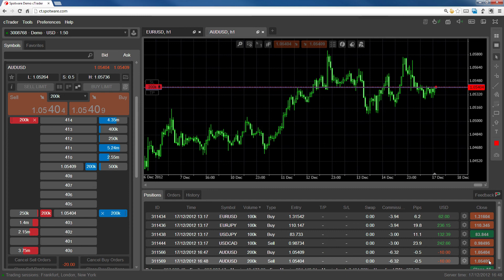cTrader Web - QuickTrade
QuickTrade lets you enter market orders in just one or two clicks.